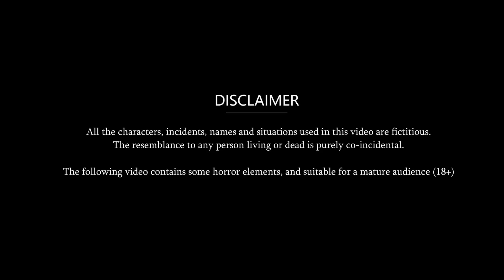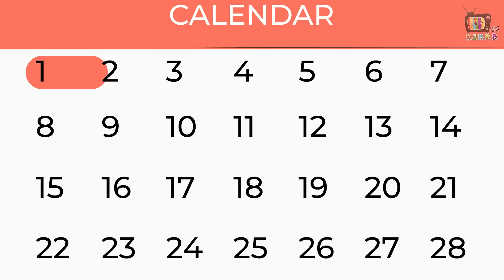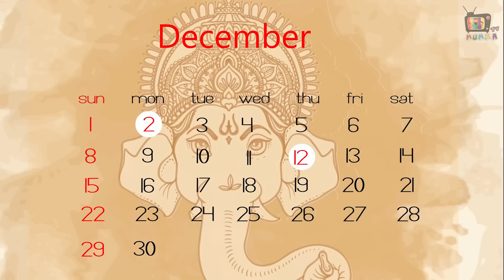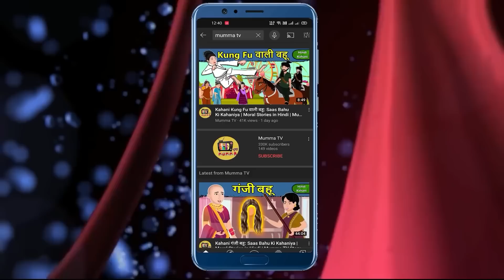Kahani ननद भाभी की साज़िश: Hindi kahaniya | Moral stories in hindi | Saas bahu ki kahaniya | MummaTv